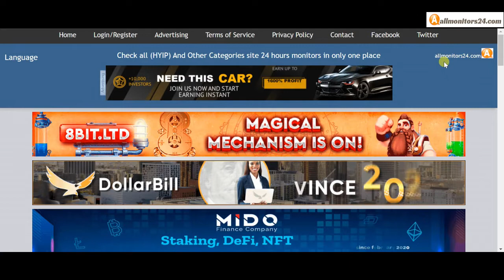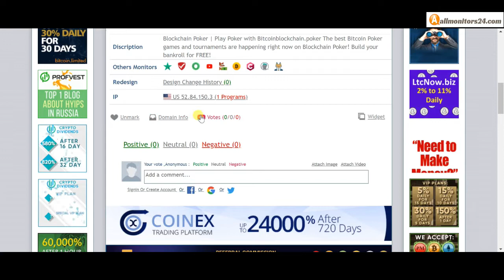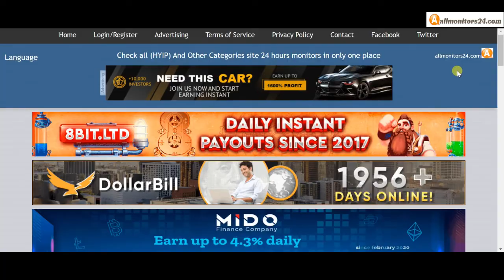blockchain.poker, Reviews Scam Or Paying ?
Allmonitors24.com help you to find  check website is paying or a scam be safe  more info about - blockchain.poker - visit this link